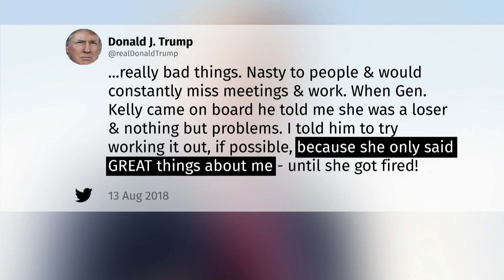Trump slams 'wacky Omarosa' after release of new recording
U.S. President Donald Trump slammed his former White House adviser Omarosa Manigault Newman, calling her 'wacky' after she released a new recording, purportedly a conversation she had with Trump after she was fired.